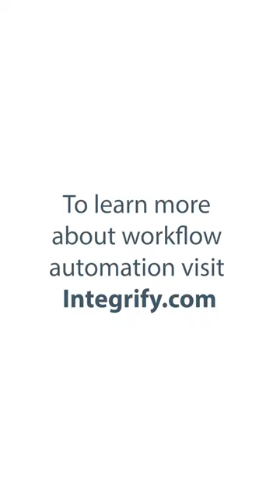Automate Any Business Process Quickly Without Code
Make your organization more efficient and productive with Integrify.